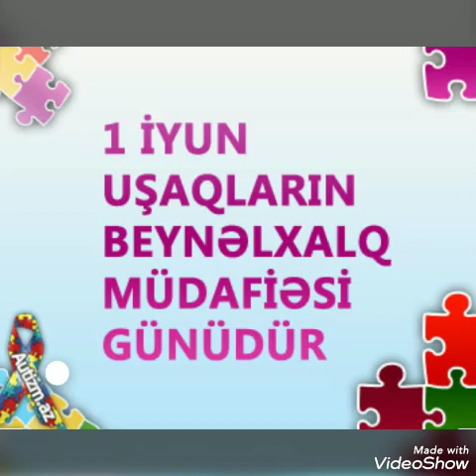Dúnyanin her yerinde xosbext olsun usaqlar